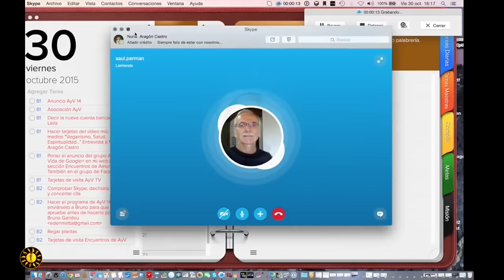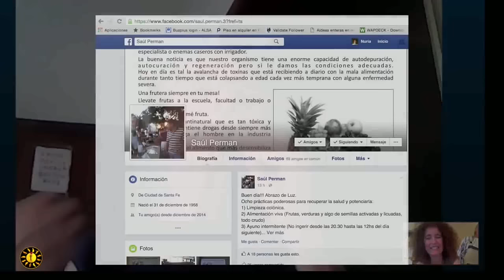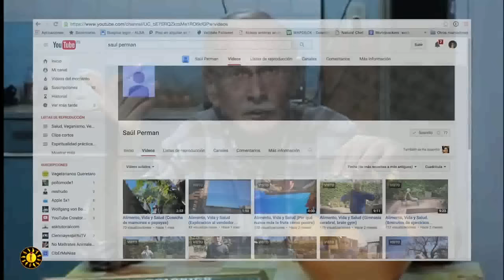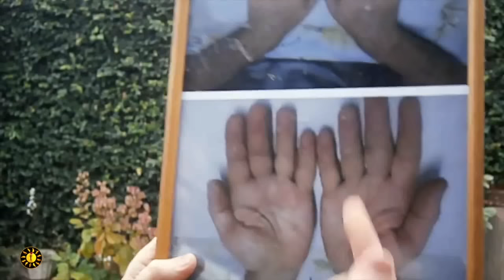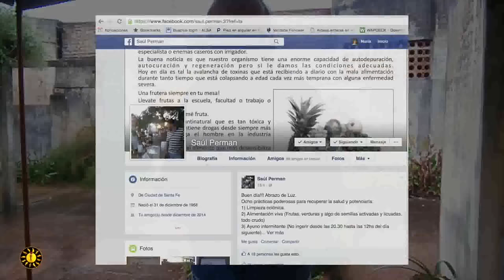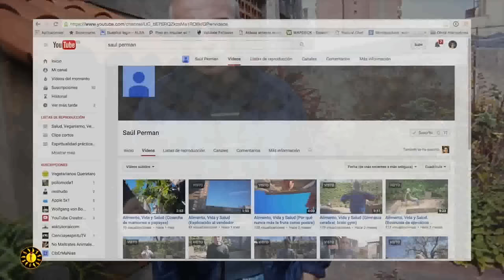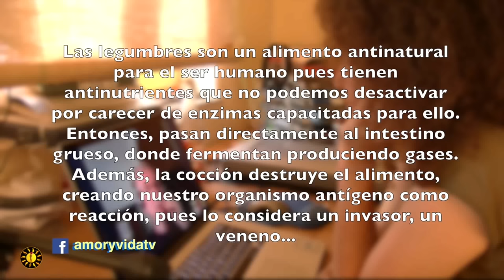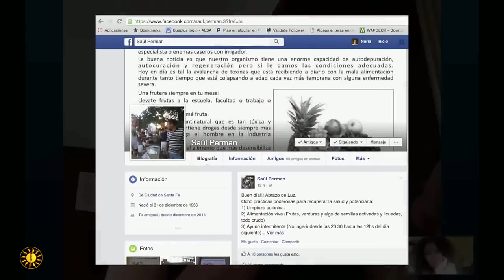Alimentación consciente y saludable con frutas Amor y Vida TV,Nuria Aragón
¿Cuál es el alimento idóneo del ser humano? Razones fisiológicas y anatómicas que hablan de la fruta como un alimento idóneo ¿Cómo han de comerse las frutas? ¿Y las ensaladas? ¿Y las semillas? ¿Por qué las frutas no han de tomarse como postre? ¿Son las enfermedades crónicas reversibles? ¿Cuál es la base física de toda enfermedad? Moco colónico. Alimentos adictivos ¿Qué es lo que los hace adictivos? Ayuno y claridad mental. Alimentación de luz (prana). Inconvenientes de la miel, el huevo, las harinas y las leguminosas ¿Cómo influye en la salud el cocinar los alimentos? ¿Influye la alimentación en el estado mental y en el estado emocional? Cómo quitarse la adición al tabaco. 3 libros recomendados y mucho más...